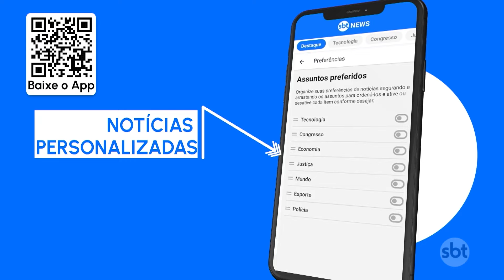Cinco pessoas são presas em operação do MP contra a milícia no Rio | SBT Brasil (25/04/24)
Quatro pessoas foram presas em uma operação do Ministério Público contra a maior milícia do estado do Rio de Janeiro. Entre os alvos da operação, estão um policial civil, dois policiais militares e um homem que participava de operações policiais.